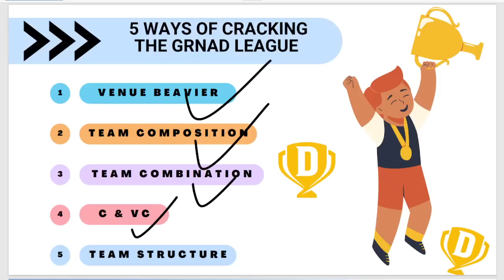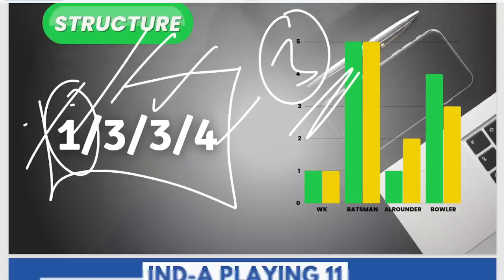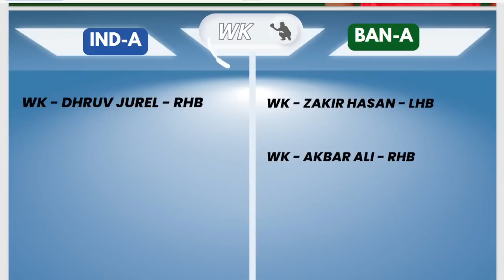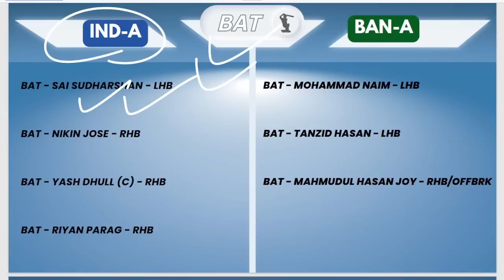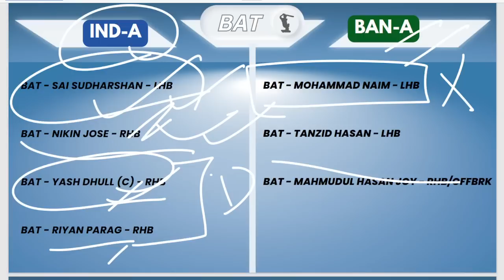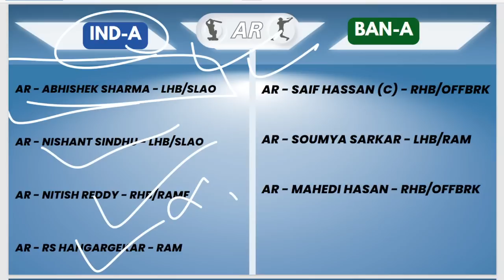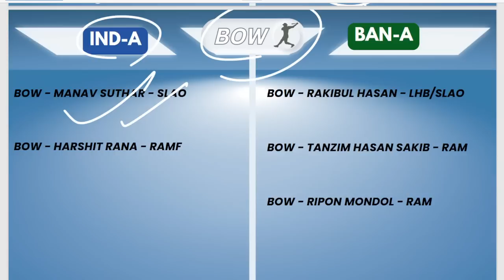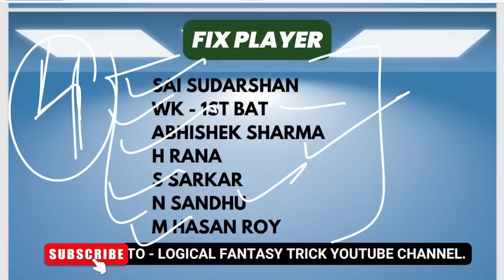IND-A VS BN-A dream11 prediction | IND-A VS BN-A DREAM11 TEAM TODAY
In this video i am solving these topics -

IND-A VS BN-A   Dream11 Team Today,
IND-A VS BN-A  DREAM11 PREDICTION,
IND-A VS BN-A   DREAM11 TEAM TODAY MATCH,
IND-A VS BN-A   GRAND LEAGUE KA TEAM KAISE IND-AAYE?,
IND-A VS BN-A   Grand League Strategy,
IND-A VS BN-A ,
Dream 11,
Dream11 team,
dream11 ka best video,
grand league jeetne ka tips,
How to Win Grand League,
aaj dream11 me konsi team lagaye,
aaj dream11 team kaise IND-Aaen,
aaj dream11 me konsi team lagaen,
aaj kon jeeta dream11,
IND-A VS BN-A   dream11,
Logical fantastic,
logical fantasytrick,
TODAY MATCH pitch report hindi,
today match dream11 team kaise IND-Aaen,
today match dream team prediction,
aaj ke match ki team kaise IND-Aaen,
aaj ki grand league team,
aaj ka grand league team kaise IND-Aaen,
logical fantasy trick,
logical fantasytrick,

After watching this video you can use these tips and anlysis to create your best dream11 team of today match to win the Grand League.

Here is some more Queries covered in this video :

dream11 team,
dream11 prediction,

About this video :
This video includes a complete roadmap of dream11 team of today match. also, Grand League winning tips in dream11 and Full Analysis of dream11 team today. After watching this video everyone can make a winning Fantasy Cricket team of grand league in dream11 and could make money in crores in Fantasy games. SCOW, This game involves an element of financial risk and may be aSCOictive. play responsibly at your own risk.

About Channel :
My only GOAL is to make my members win the Grand League in Dream11,
For those who have found it like a dream to win the Grand League in Dream11. And who is bothered to win the Grand League in Dream11.